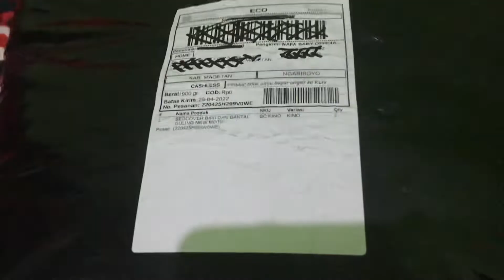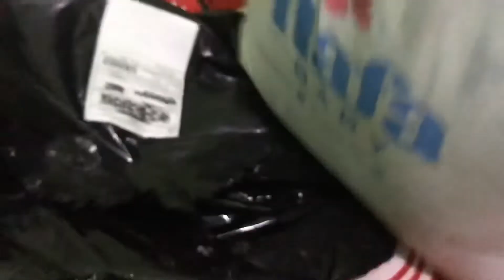Unboxing bedcover bayi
Review bedcover bayi dari marketplace oranye